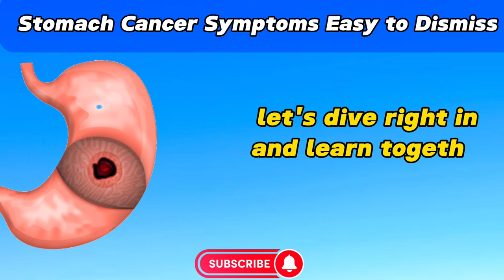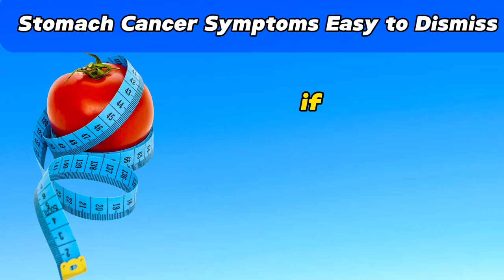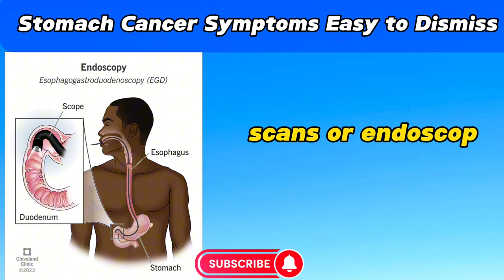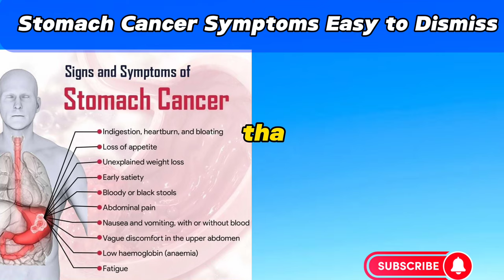Sign and symptoms of stomach Cancer